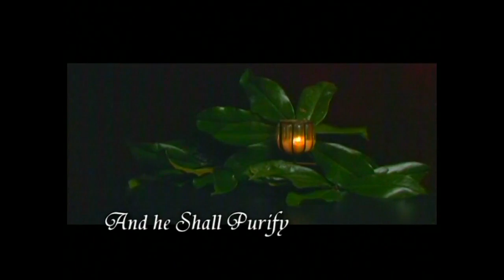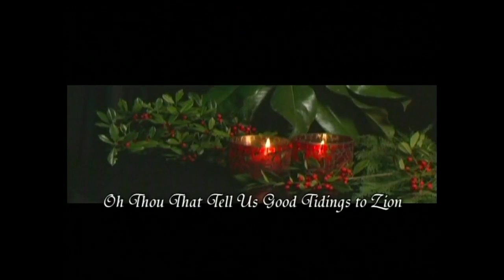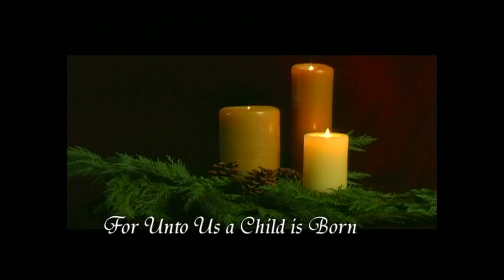Holiday Music Gala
A HOLIDAY MUSIC GALA celebrates the Christmas season as singers from the University of Central Arkansas perform traditional carols, festive holiday songs and unique arrangements of spiritual hymns. In the first act, the UCA Chamber Singers - a very select ensemble consisting of two, 25-voice groups - present chamber pieces from the 14th, 15th and 20th centuries. Next, the internationally acclaimed 90-voice UCA Concert Choir performs "O Come All Ye Faithful," "Away in a Manger" and "Joy to the World." During the second act, The Arkansas Chamber Singers - known for performing works ranging from motets to madrigals to Broadway hits - entertain the audience with renditions of "The Carol of the Bells," "Bogorditse Devo" and "A Musicological Journey Through the Twelve Days of Christmas." The Vesper Choir takes the stage for the program's final act, which includes selections from Handel's Messiah. And for the spirited finale, all three groups unite to sing "Children Go Where I Send Thee."